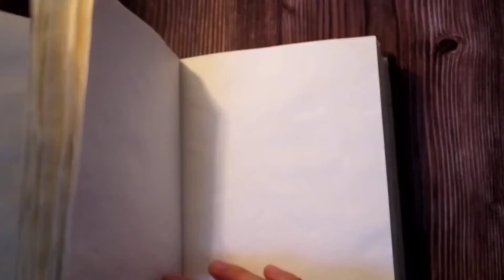hand drawn 斗戰勝佛 手帳封面 人物部分制作過程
作者昵称：怀特东